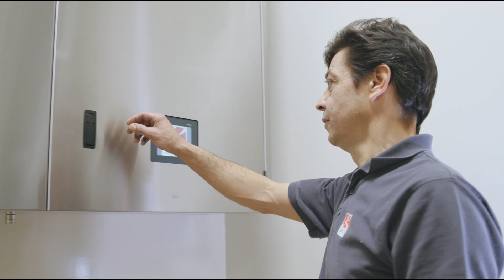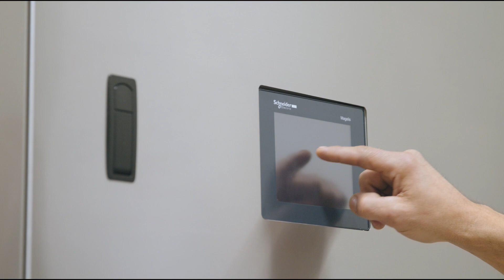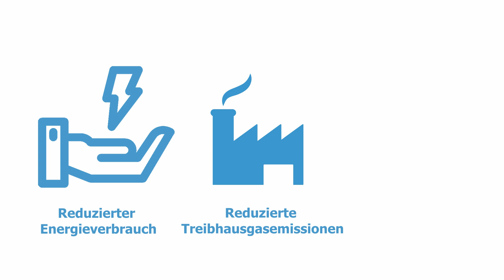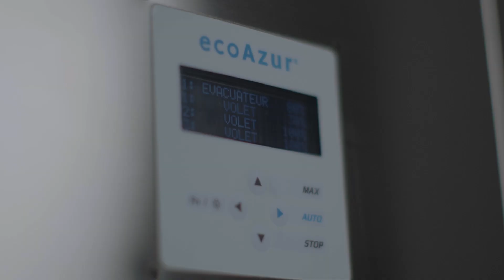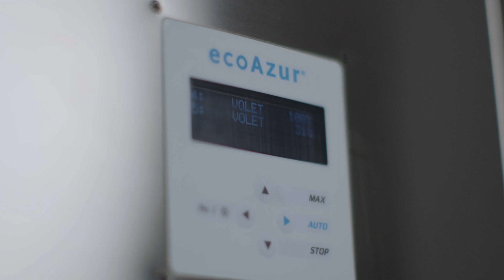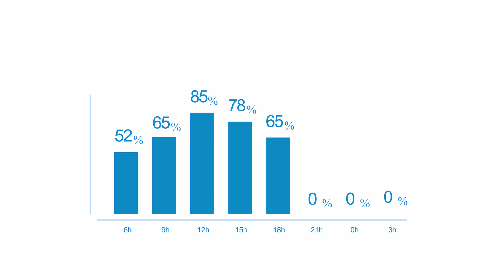Ginox - Ein grosser Schritt hin zur Energiewende - DE